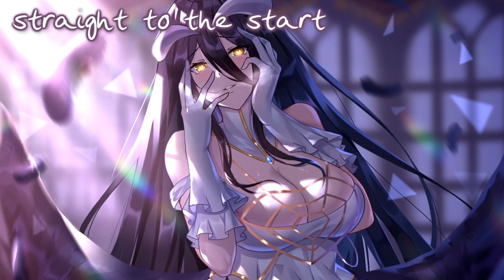Nightcore - Heart Afire (Animated) - (Lyrics)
˚♡ Song: Heart Afire
˚♡ Artist/s: Defqwop feat. Strix
◘ Support ◘
•NCS

ଘ Animation Link: 1,500 likes to access
✽ Follow me ✽
»»» You want me to promote one of your tracks?